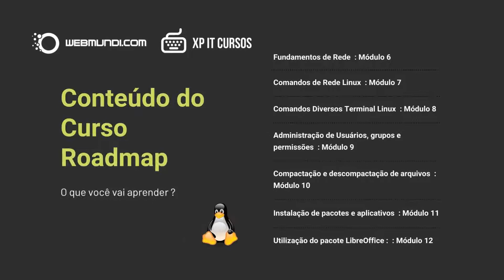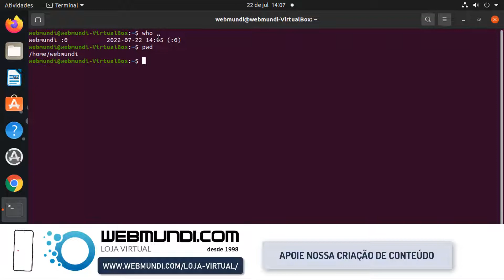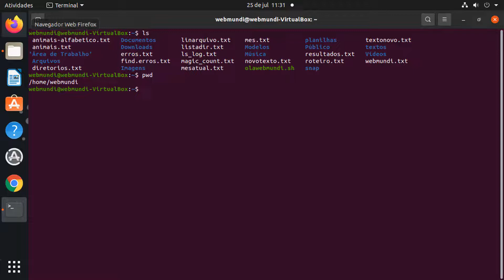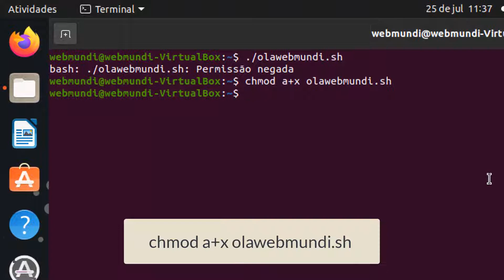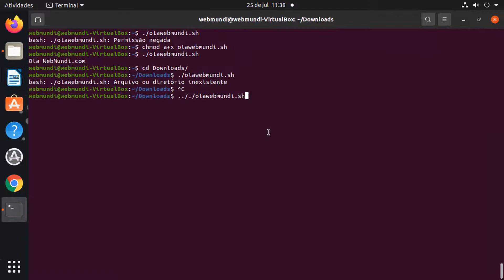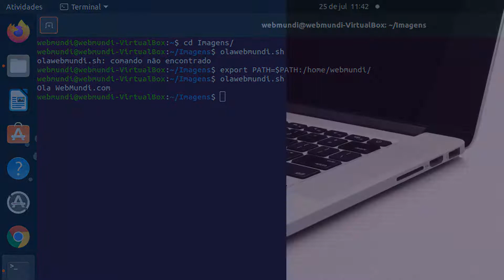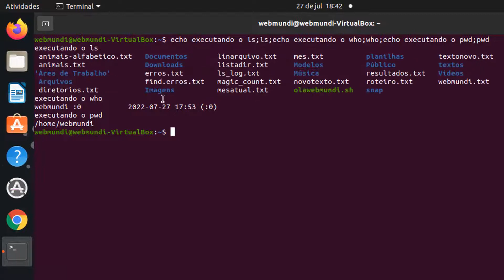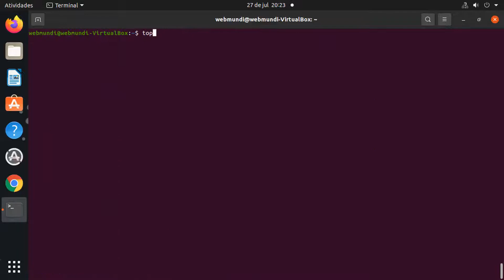Execução programas e Gestão de Processos no Linux - Modulo 07 - Aula 21 👩🏻‍💻🐧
Como Executar Programas e Monitorar e Gerenciar Processos no Linux
🎦 Como funciona a execução de programas nos bastidores do Linux e como monitora-los
🕐 Conteúdo:

⏺ Introdução
⏺ Como funciona a execução de um comando / programa no Linux
⏺ O que é o e para que serve o path no Linux ?
⏺ Tipos de Execução de comandos / executáveis no Linux
⏺ Como executar programas em sequência no Linux
⏺ Ferramentas de Controle de programas em execução e gestão de processos no Linux
 - ps
 - top

⭐ Roteiro e vídeos citados ou relevantes:

Como realizar a Execução e Gestão de Programas no Linux : Aula 21 : Módulo 7

Estamos utilizando a estrutura gratuita do Facebook para fornecer esta infraestrutura / espaço.

✔ Apoie o Projeto WebMundi.com | Canal Youtube WebMundi.com

Se você gosta do conteúdo e das aulas gratuitas do [WebMundi.com] aqui no Youtube, e pode e quer nos ajudar, esta é uma oportunidade de você demonstrar seu apoio e nos ajudar doando QUALQUER valor através do PIX ou botão VALEU do Youtube.

Músicas:  🎤 🎧 🎼